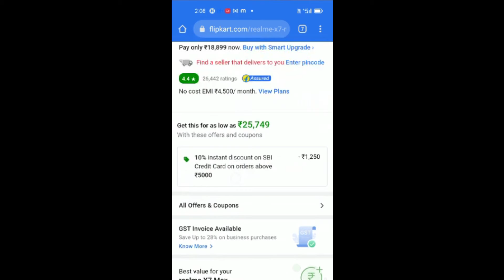Best Realme Phone under 25000 (2022)